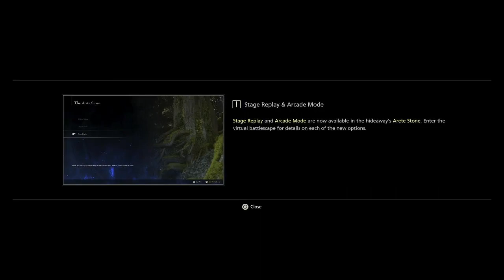Stream Archive | Let's Play Final Fantasy XVI Part 2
New toys